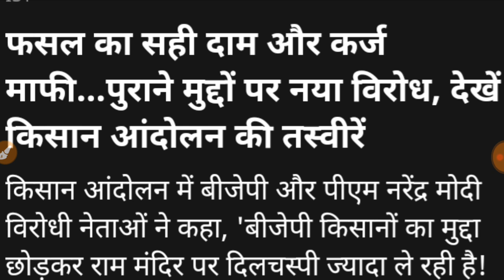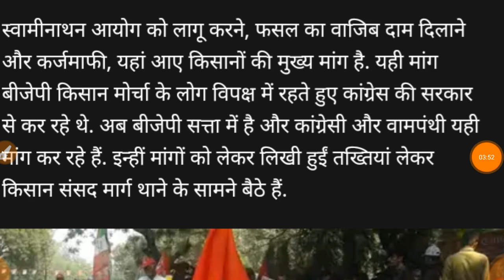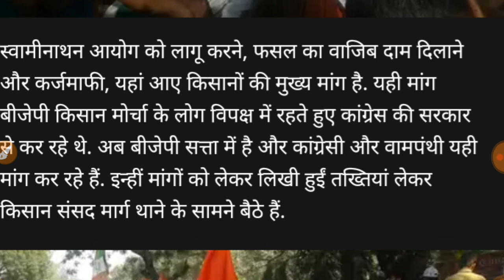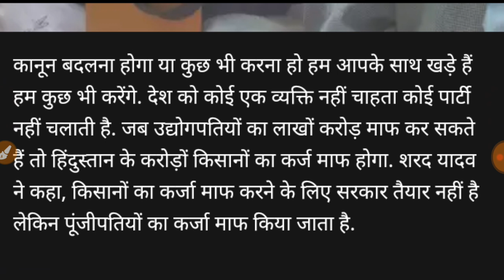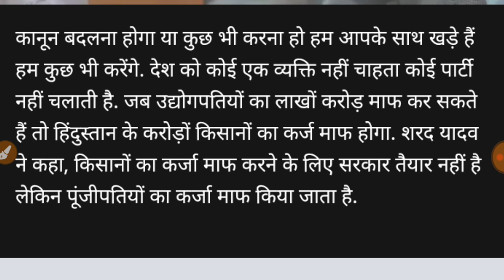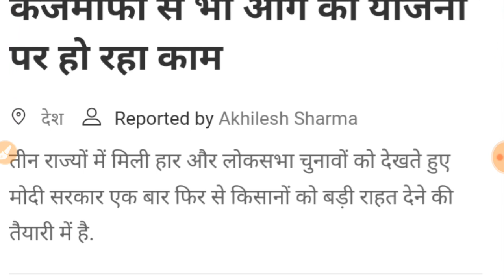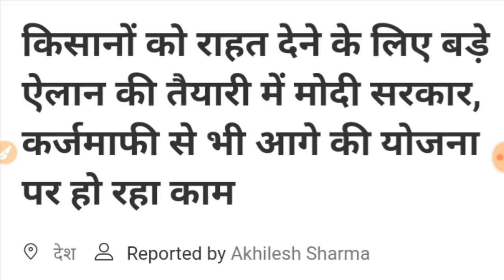प्रधानमंत्री किसान कर्जमाफी 2019//सरकार का किसानों के लिए ऐलान, हर किसान का पूरा कर्ज माफ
प्रधानमंत्री किसान कर्जमाफी 2019 ।।
मोदी सरकार ने की बड़ी घोषणा, हर किसान का पूरा का पूरा कर्ज माफ ।
मोदी सरकार के फैसले से किसान हुए खुश ।।
जानिए आप भी पूरी जानकारी !!
मोदी की कर्जमाफी, प्रधानमंत्री ऋण माफी, प्रधानमंत्री कर्जमाफी, प्रधानमंत्री किसान कर्ज माफ, प्रधानमंत्री किसान योजना, प्रधानमंत्री कर्ज माफी, कर्ज माफी प्रक्रिया, प्रधानमंत्री ऋण योजना, कर्ज माफ की प्रक्रिया, कर्जमाफी जानकारी, प्रधानमंत्री ऋण माफ योजना, प्रधानमंत्री कर्जमाफी प्रक्रिया, कर्जमाफी जानकारी, कर्जमाफी, प्रधानमंत्री ऋण लोन योजना, प्रधानमंत्री किसान सहायता योजना, प्रधानमंत्री कृषक परिवार योजना, मोदी किसान योजना, मोदी, प्रधानमंत्री कर्जमाफी योजना की जानकारी, किसान कर्जमाफी, कर्जमाफी की जानकारी, कर्जमाफी ताजा खबर, मोदी की किसान ऋण मुक्ति योजना, प्रधानमंत्री किसान योजना, प्रधानमंत्री किसान लोन योजना, प्रधानमंत्री किसान कर्ज माफी, प्रधानमंत्री किसान ऋण माफ योजना, किसान कर्जमाफी दूसरा चरण, कर्जमाफी की ताजा खबर, कर्ज माफी खबर, कर्जा माफी योजना, मोदी की किसान ऋण माफी, प्रधानमंत्री किसान योजना, प्रधानमंत्री मोदी लोन माफी योजना, प्रधानमंत्री मोदी किसान योजना, प्रधानमंत्री किसान लोन मित्र,प्रधानमंत्री किसान कर्ज माफी योजना, प्रधानमंत्री किसान ऋण योजना, प्रधानमंत्री कर्ज माफ जानकारी, कर्ज माफ, मध्यप्रदेश किसान कर्जमाफी योजना, मध्यप्रदेश ऋण माफी योजना, मध्यप्रदेश ऋण मुक्ति योजना, मध्यप्रदेश किसान कर्जमाफी, मध्यप्रदेश किसान ऋण माफी जानकारी, मध्यप्रदेश में किसानों के लिए घोषणायें, कमलनाथ सरकार की कर्जमाफी, मध्यप्रदेश कर्ज माफी, मध्यप्रदेश की 10 दिनों की कर्जमाफी अब कब पूरी होंगी जानिए, कर्जमाफी की जानकारी जानिए, प्रधानमंत्री ऋण माफी, प्रधानमंत्री मोदी की कर्जमाफी, प्रधानमंत्री की किसान सम्मान निधि, प्रधानमंत्री किसान सम्मान योजना, प्रधानमंत्री कर्ज माफ जानकारी, कर्ज माफी की ताजा खबर, मोदी की कर्जमाफी योजना, राजस्थान में अशोक गहलोत की कर्जमाफी, राजस्थान कर्जमाफी, राजस्थान किसान ऋणमाफी, राजस्थान ऋण माफी प्रक्रिया, राजस्थान में किसान पेंशन योजना, राजस्थान में कर्जमाफी, राजस्थान की ऋण माफी की जानकारी, राजस्थानकर्जमाफी , राजस्थान कर्जमाफी योजना, राजस्थान किसान कर्जमाफी सूचि, मोदी की नई योजना, मोदी की किसान पेंशन योजना, मोदी की किसान ऋण मुक्ति योजना, मोदी की कर्ज माफी, प्रधानमंत्री कृषक कर्ज माफी, प्रधानमंत्री कृषक योजना, प्रधानमंत्री कृषक ऋण मुक्त, प्रधानमंत्री किसान ट्रेक्टर योजना, प्रधानमंत्री किसान राशन कार्ड योजना, प्रधानमंत्री किसान पेंशन, प्रधानमंत्री किसान सम्मान निधि सूची, छत्तीसगढ़ किसान कर्जमाफी,छत्तीसगढ़ की ऋण माफी, छत्तीसगढ़ किसान आवास योजना, छत्तीसगढ़ किसान स्मार्ट फोन योजना, छत्तीसगढ़ किसान ऋण मुक्ति योजना, छत्तीसगढ़ कर्ज माफी, छत्तीसगढ़ कर्जमाफी जानकारी, छत्तीसगढ़ ऋण माफी की प्रक्रिया, छत्तीसगढ़ किसान योजना, छत्तीसगढ़ किसान ऋण योजना, छत्तीसगढ़ योजना, छत्तीसगढ़ छात्रवृति योजना, प्रधानमंत्री आवास योजना, प्रधानमंत्री किसान आवास योजना, प्रधानमंत्री किसान ऋण मुक्त योजना, छत्तीसगढ़ किसान ऋण माफ प्रक्रिया, प्रधानमंत्री मोदी की कर्ज माफी की जानकारी, मोदी की ऋण माफी जानकारी, prdhanmntri kisan yojna jankari, rajsthan rin maf, rajsthan karj mafi prakriya, Loan Waiver, Kamal Nath, किसानों का कर्ज माफ, MP Farmer, farmers suicide in india, एमपी किसान, indian peasants, indian farmers, msp for farmers, poor indian farmers, कमलनाथ, farmers loan waiver

Exclusive Karj Maaf.
            EXCLUSIVE UPDATE

Exclusive Government Loan Waiver